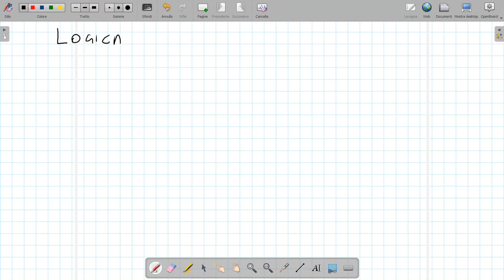Concorso 2020: la LOGICA, lezione introduttiva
Frasi ed enunciati, proposizioni, valori di verità, enunciati composti, connettivi logici, operazione logica, operazione di congiunzione, operazione di intersezione